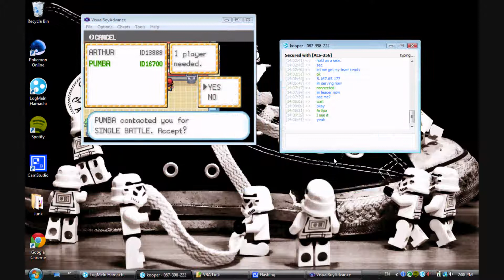Pokemon Battle #23: 3rd Gen Battle Frontier? DrJayBananas vs. kooper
So yeah, I guess this battle is by battle frontier rules. I don't know what that means so I just brought n OU team while he has 2 Ubers. Let's see how this goes.